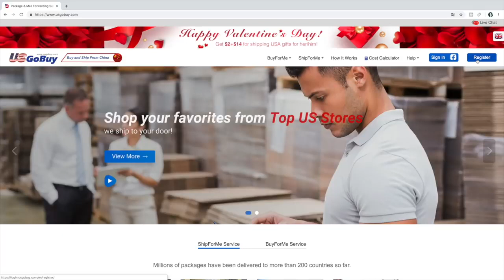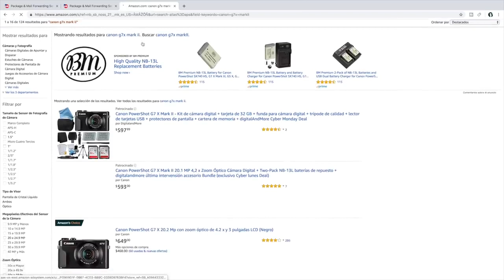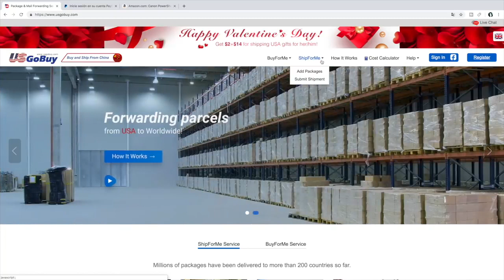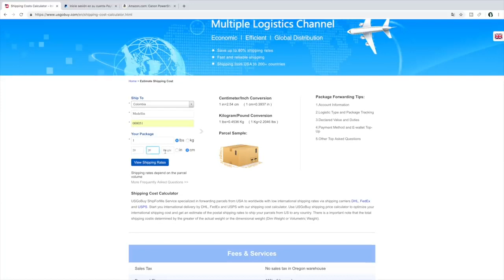CÓMO TRAER PRODUCTOS DE ESTADOS UNIDOS AMAZON, SEPHORA, WALMART Y MÁS Tati Uribe 1